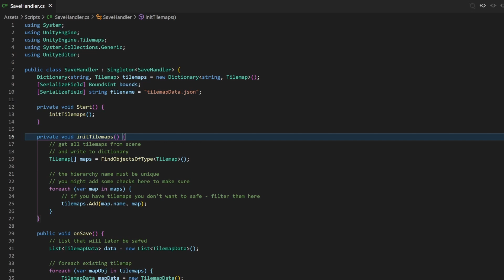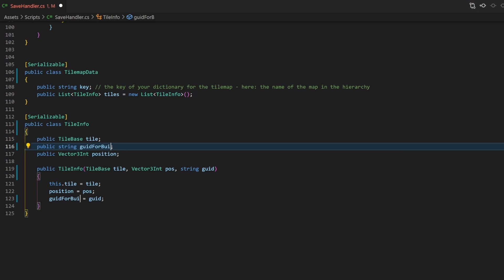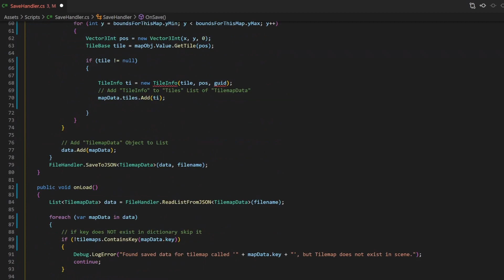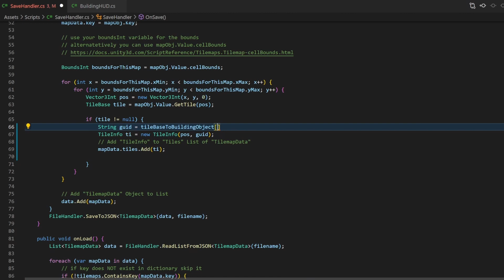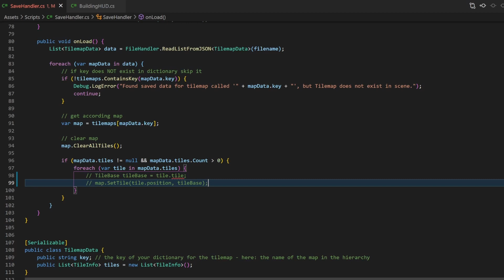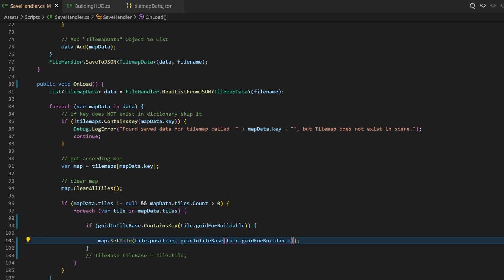Let's really fix: Saving and Loading Tilemaps - Unity Tutorial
For some people the InstanceIDs might get changes as they are internal Unity values. Since this never happened for me I thought using this approach should be fine, but I got educated otherwise on my Discord channel.
My first fix, using Unitys AssetDatabase as a fallback solution to retrieve the TileBase data, completly prevents the game from being built. So this was complete crap.
In this video we use our own identifier to make a connection between a saveable reference and the tileBase. This is exemplified by the name. An whole complete working tutorial will be coming soon.

The GitHub repository from the original tutorial has been updated.

Timestamps:
00:00​ - Intro
01:30 - The Solution
01:52​ - Coding the Solution
04:20 - Update the Saving Part
05:52​ - Update the Loading Part
06:42 - Conditions
07:02 - Thank you for watching :)